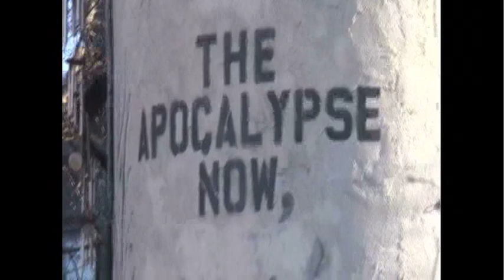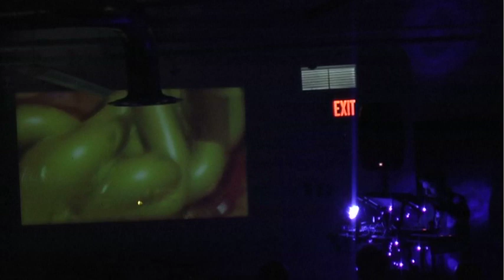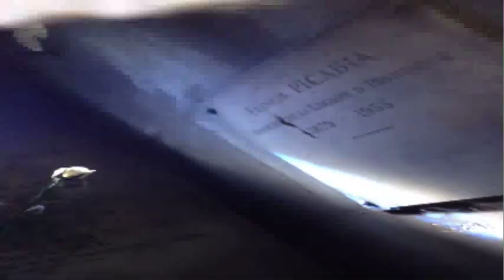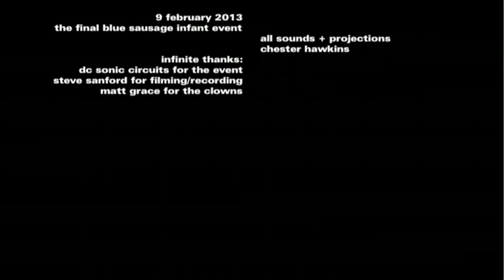BLUE SAUSAGE INFANT: final performance 9feb13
BSI's final performance. 9th February 2013 at the Pyramid Atlantic Arts Center, Silver Spring MD. An attempt at a sync'ed edit involving footage from a few different video cameras & the video projections, plus audio direct from the board.